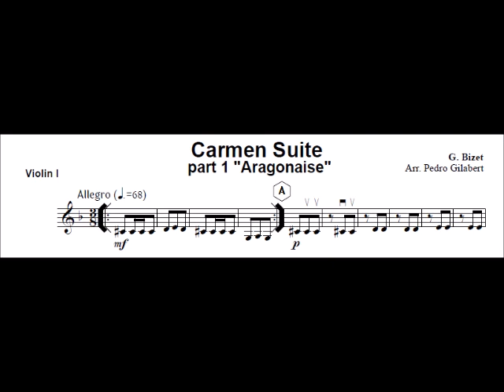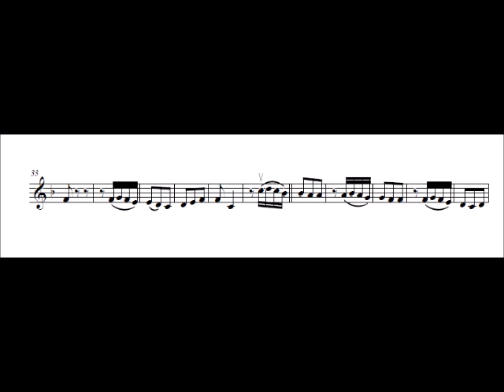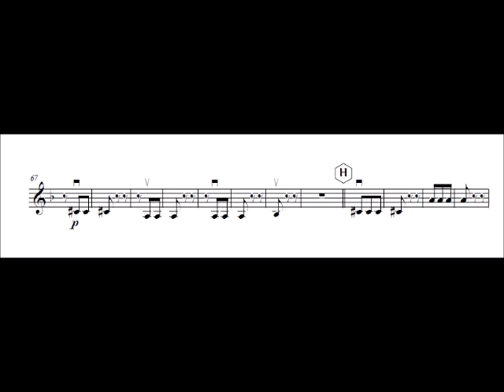Violin 1 Carmen Suite part 1 Aragonaise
Composed by: G. Bizet